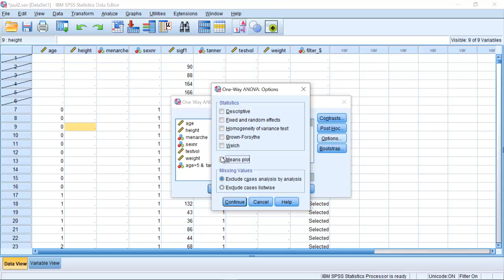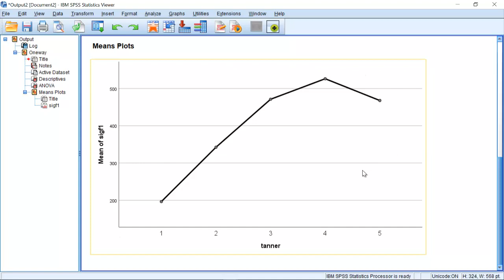3. Using SPSS for t-tests and ANOVA - part 4B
Using SPSS for t-tests and ANOVA